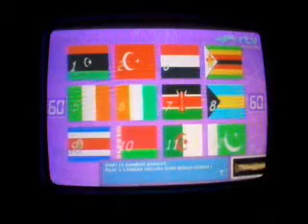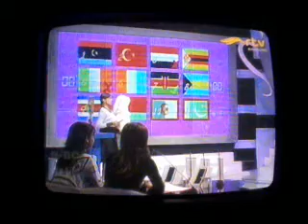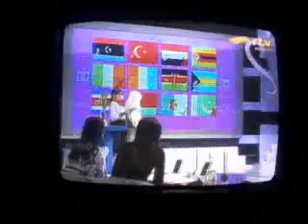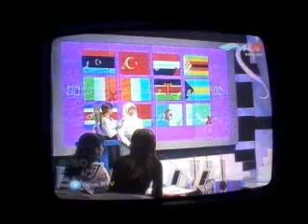SMAN 8 Yogyakarta Meradang Di Cepat Cermat |OIC Season 2 RTV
Lomba Cerdas Cermat Babak penyisihan 2 Cepat Cermat Olimpiade Nasional Indonesia Cerdas Season 2 Rajawali Televisi antara SMAN 60 Jakarta, SMAN 8 Yogyakarta, dan SMAN 3 Bandung.